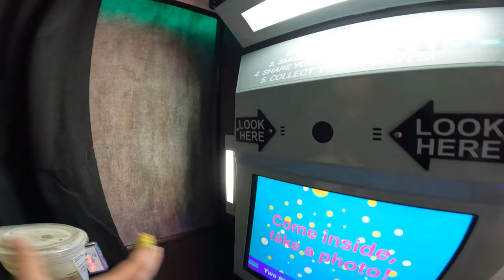(Eng Sub) [미국 텍사스 달라스 일상] 유학생 브이로그 * Southlake Town Square & Limousine 데이트💓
Southlake Town Square가 정말 이쁜 곳인데 저희가 너무 신나서 영상에 담지 못했어요...ㅠ
다음에는 한번 이쁘게 찍어볼게요!

감사합니다ㅎㅎ